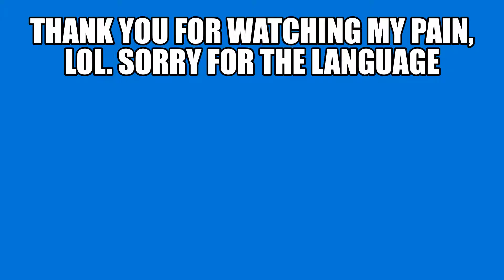Fish hooked my A$$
fished hooked me while trying to unhook him. this video is me pulling it out along with catching fish. hope you enjoy..
sorry for the language etc. in this video!